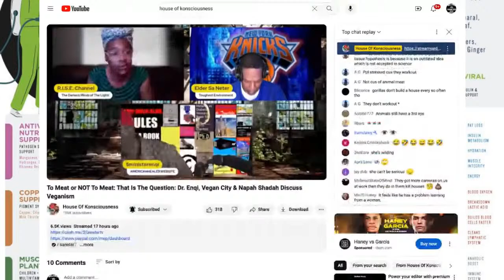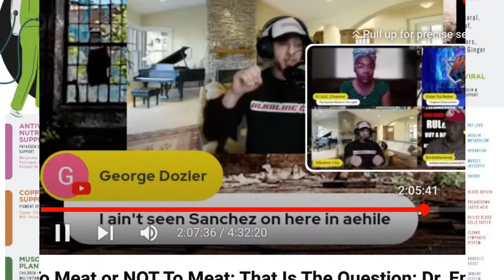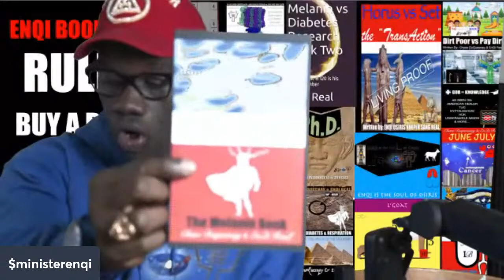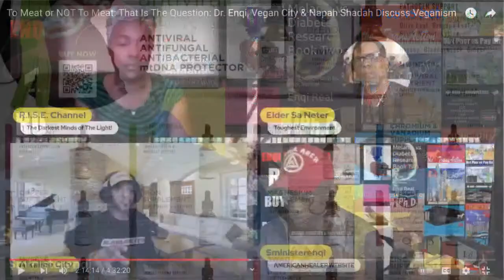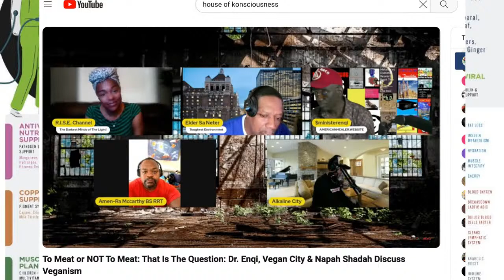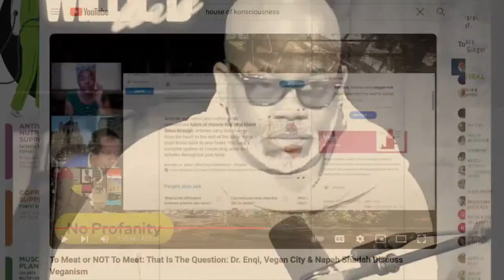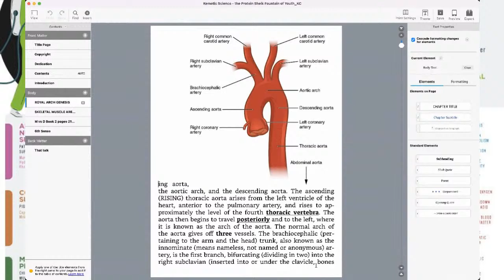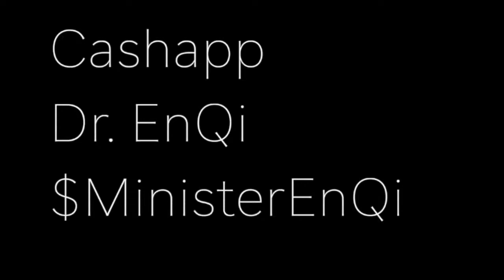Alkaline City vs Dr. EnQi A Salesman/Hustler vs a Doctor the reason we need School & Reading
AlkalineCity vs Dr. EnQi A Salesman/Hustler vs a Doctor the reason we need School & Reading